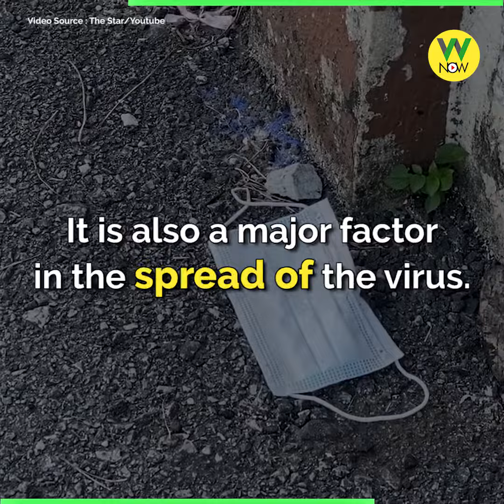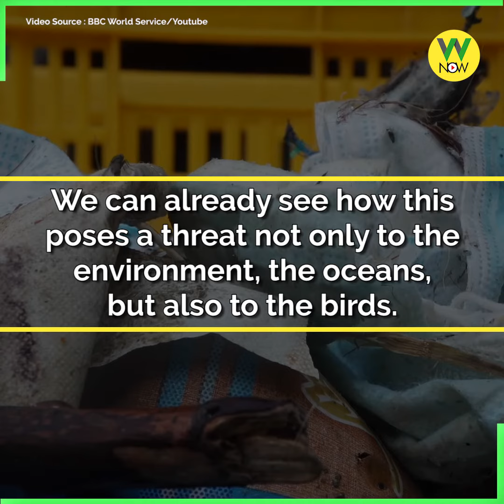The New Pollution